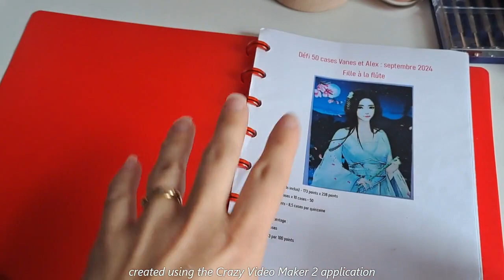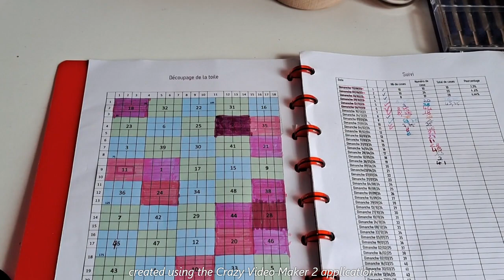défi 50 A et V - 19